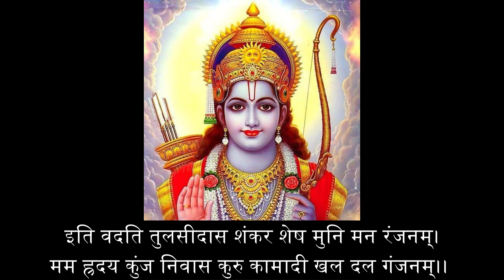Sri ram stuti...श्री राम स्तुति....RAM STUTI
हमारे चैनल में आपका स्वागत है, जो भगवान से संबंधित आध्यात्मिक कहानियों और सिखाने पर ध्यान केंद्रित है। दुनिया भर की विभिन्न परंपराओं और संस्कृतियों से बुद्धि के गहराई में उतरते हुए हम आपको जुड़वाते हैं। इन कहानियों के माध्यम से, हम आपको प्रेरित करने और आत्मीयता में ऊंचाई तक पहुंचने में मदद करने का उद्देश्य रखते हैं। हमारी आशा है कि आप जैसे खोजकर्ताओं को इस आध्यात्मिक सफ़र में शांति, मार्गदर्शन और बदलाव मिलेगा। हमारे नवीनतम वीडियो के अपडेट प्राप्त करने के लिए हमारे चैनल की सदस्यता लें और आध्यात्मिक साधना के रास्ते पर चलने वाले हमारी समुदाय से जुड़ें।

stuti
ram stuti
sri ramachandra kripalu bhajamana